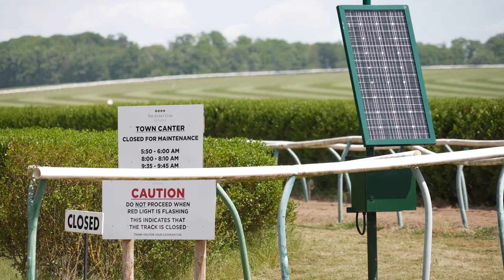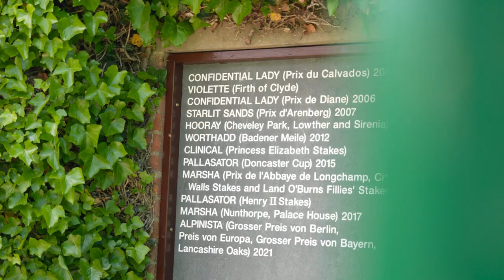Be A Part Of It: Owning in Britain - Sir Mark Prescott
Great British Racing International has launched the first episode of a new video series titled ‘Be A Part Of It: Owning in Britain’.

The five-part series showcases the various aspects that make owning a horse in training in Britain a uniquely enjoyable experience.

In the first episode, renowned Newmarket trainer Sir Mark Prescott reflects on the history and heritage that underpins the British racing experience.